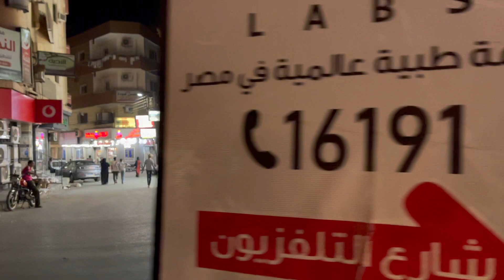Egipt #3 - Rejs po Nilu - Luksor - Największe muzeum na świeżym powietrzu na świecie!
Z Kairu lecimy samolotem do Luksoru. Tam zwiedzimy jeden z największych kompleksów świątynnych na świecie, Karnak, a także odwiedzimy Świątynie Luksorską. W przerwie nauczymy się jak robiono papirus. Na zakończenie zameldujemy się na naszym statku i ruszymy w rejs po Nilu

[EN] We fly from Cairo to Luxor. There we will visit one of the largest temple complexes in the world and visit the Luxor Temple. During the break we will learn how papyrus was made. At the end, we will check in to our ship and set off on a cruise on the Nile

Intro:  @MonsterCam